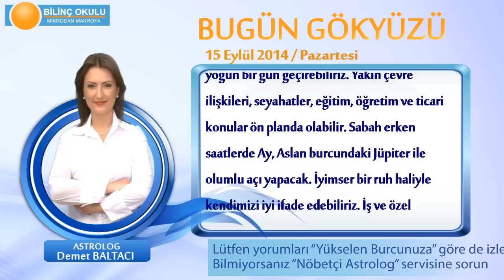KOVA Burcu, GÜNLÜK Astroloji Yorumu,15 EYLÜL 2014, Astrolog DEMET BALTACI Bilinç Okulu